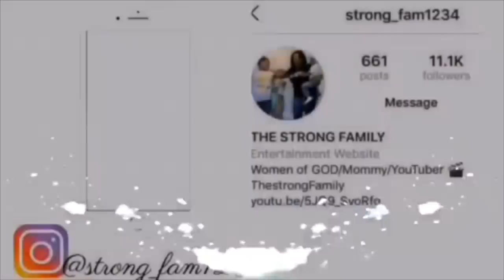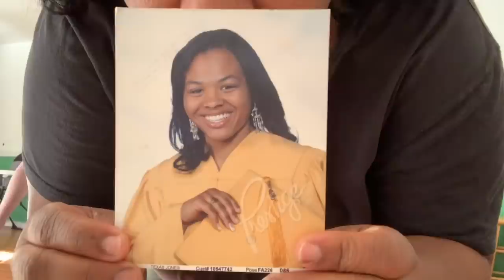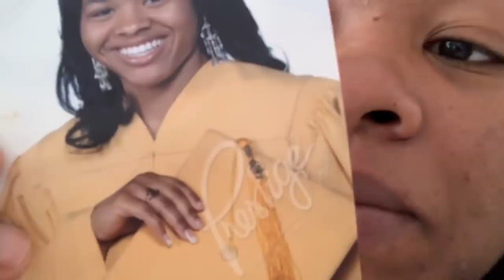LEAVING WITH MY NEW MAN PRANK ON KIDS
The strong family check out some of our most popular videos
-Fart spray prank on mom
- pop it prank on my whole family
-lil brother broke my iPad Pro prank on mom
soy sauce prank on mom